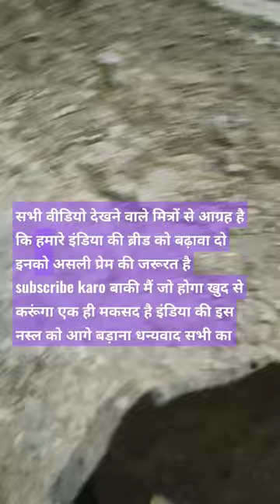Bagira ke 24 body gaurd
YouTube pe dikhawa Indian dog street the hain rahenge

Bhoot

Betta

Bhoot natak

Bhote kukur

Bhotiya

Cana maru

darna

fair and serial

gaddi dog

gaddi kutta

gaddi Pappy for sel

kutte ka

minecraft

mirip rhoma irama

sonic

Top 10 Deadly Dog Breeds In the World!!
View  1.6M
4.9K
Likes
Views

top1 0strongdogbiteforce
Rajat Punera:
Bhoot

Betta

Bhoot natak

Bhote kukur

Bhotiya

Cana maru

darna

fair and serial

gaddi dog

gaddi kutta

kutte ka

minecraft

mirip rhoma irama

sonic

View  1.6M
4.9K
Likes
Views

luka chuppi bahut hui whatsapp..

ma em dặn là

mainan anak-anak

mama kalipothundhi song

mobil mobilan anak anak

monkey

mor

motor car motor car

máy cấu máy xúc

neram movie songs

new punjabi suit

nina bobo

यूट्यूब की 1 दिन की कमाई कितनी होती है?

यूट्यूब पर व्यू कैसे बढ़ाएं?

instagram Followers kaise badayeinstagram par
follower kaise badhaye I get Instagram followers
In this video, we're going to show you how to get more
Instagram followers fast. By following the instructions
in this video, you'll be able to get tons of followers on
Instagram in no time!
platforms out there, and with good reason. Not only is
it fun to use, but it's also a great way to connect with
friends and family. In this video, we're going to show
you how to get more Instagram followers fast, so you
can increase your social media presence and attract
more customers!
Instairam nar unlimiterl free followers kaise hadhave

bhotia dog
Himalayan Sheepdog
 - Dog breed
bhotia dog price
bhotia dog price
in dehradun
भोटिया कुत्ता
भोटिया कुत्ते के बच्चे
कहाँ मिलते है कुत्ते के बच्चे
bhotia dog height
bhotia dog baby
bhotia dog puppy price
bhotia market nainital
bhotia parao haldwani
bhotia dog bite force
bhotia
bhotia dog barking
bhotia dog bageshwar
bhotia dog fight
bhotia per piece
bhotia dog vs leopard
bhotia khani
bhotia dog puppy
bhotia dog fight with tiger
bhotia dog vs pitbull fight
dog development
dog ke liye dawai
dog fight
dog sound
dog videos
doggyz world
dog deworming
z black bhatia
कुत्ते को कौन से साबुन से नहाना चाहिए?

कुत्ते कैसे पादते हैं

कुत्ते कैसे भोंकते हैं

पालतू कुत्ते की पहचान

सफेद कुत्ता पालने के फायदे

कुत्ते को खाने में क्या देना चाहिए

पुलिस कुत्ते प्रतिनिधि प्रजातियां